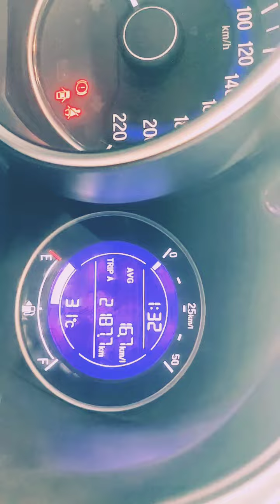December 29, 2020